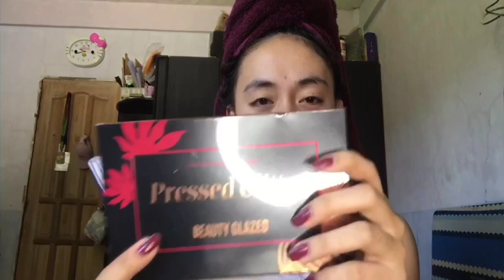Lahat galing China?! Takot ako teh! + Everyday Makeup Look | Ey Shaa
Ang daming dumating pero galing china? Check it out! Masaya!

Godbless! 🙏🏻